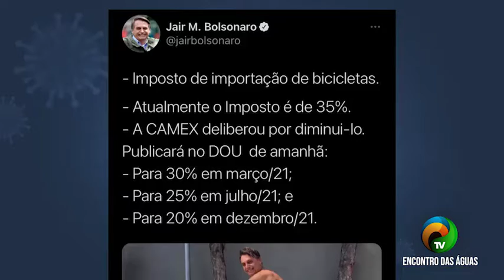BOLETIM #2.1 - GOVERNO FEDERAL VAI REDUZIR IMPOSTO DE BICICLETAS - 20.02.2021